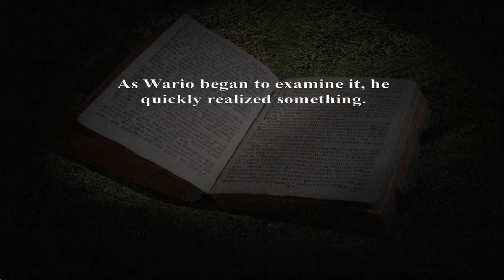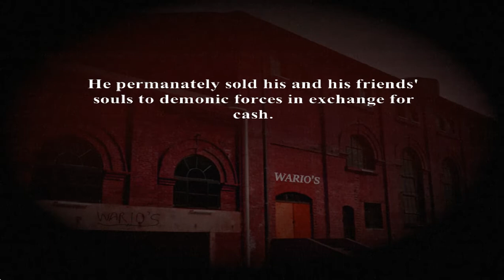Five Night's At Wario's: Return To The Factory V2.0 Gameplay - Part 2 [Standard Mode Max Mode]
i forgor about this game sorry ☠️, but i finally have beated the max mode of the Main Mode/Standard Mode at least, it was very intense honestly, not looking foward to WarioWare Intrustion difficulty's lol

Recorded with Bandicam Pro
Edited with PowerDirector
Intro made by me ._.XD
Actual FNaW's Games by WwwWario!
FNaW Return To The Factory V2.0 by Jeb Yoshi!